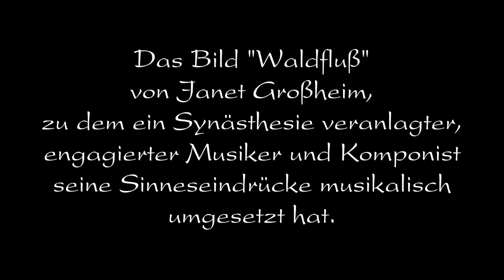Synesthesia - "Waldfluß" - Synästhesie-Video als Kunstform auch zur Entspannung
Auf der Basis des Pastellgemäldes der "Waldfluß" von Janet Großheim entstand auf synästhetischer Grundlage, Farben sehen Töne hören,  diese neue Kunstform als Videopräsentation.
Durch die Fähigkeit der detailreichen vielschichtigen Malerei und der Gabe von zusätzlicher Musikalität durch synästhetische Empfindungen, wird Ihnen die Möglichkeit gegeben, diese Symbiose visuell zu erleben und für sich zu nutzen. Lernen Sie dabei die unterschiedlichen Kunstformen kennen und entdecken einfach beim Anschauen Entspannung und Ihre eigene Findung.